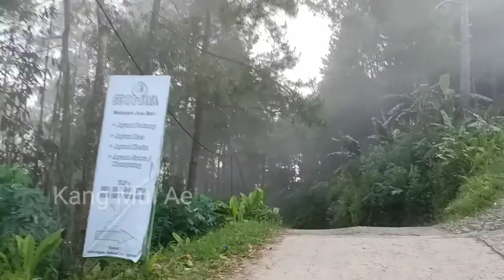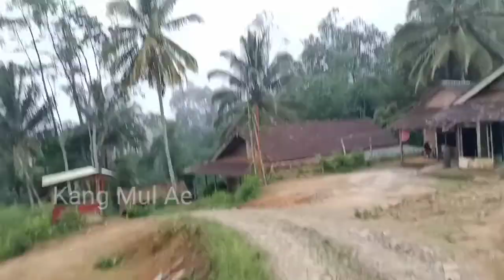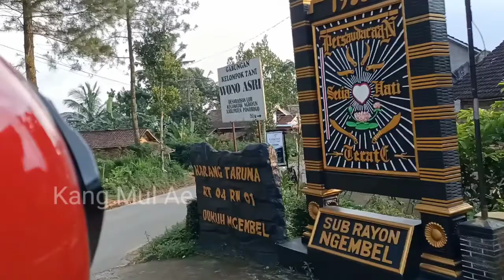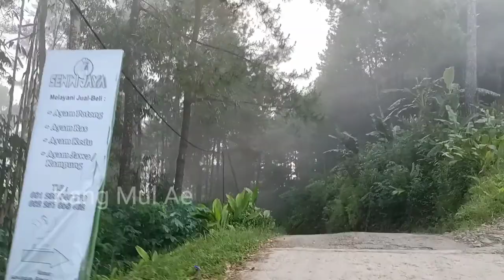Motovlog menuju rumah plandon mrayan ngrayun besama BANG DEN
Menuju ke plandon mrayan nrgayun kerumah orang tua, sudah beberapa bulan baru bisa kunjung lagi

Terimakasih sudah klik video ini lur